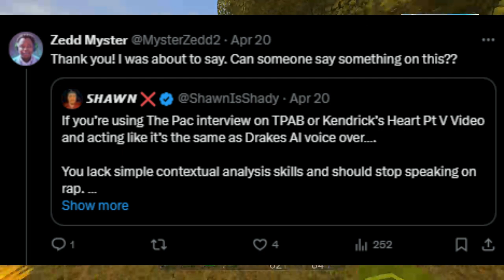J cole fans are Turning a new Leaf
cardi b
hip hop
hip hop 2024
cardi b like what
ski mask
ski mask the slump god
ski mask the slump god catch me outside
hip hop daily